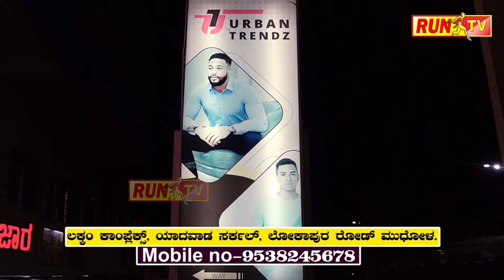ಕಲಿತ ಶಾಲೆಯಲ್ಲಿ ಸಚಿವ ತಿಮ್ಮಾಪೂರ ಸಂಭ್ರಮ!